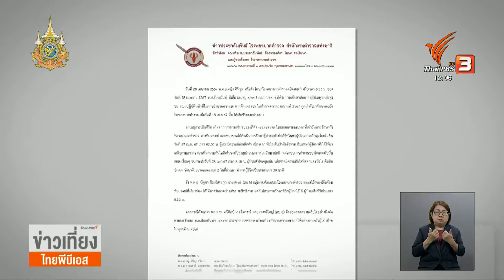ตร.ทางหลวง ถูกรถชนช่วงสงกรานต์ เสียชีวิตแล้ว | Thai PBS News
ดาบตำรวจปิยะนันท์ สีเสื้อ ตำรวจทางหลวงลพบุรี ที่ถูกรถชนขณะปฏิบัติหน้าที่ช่วงสงกรานต์ เสียชีวิตเมื่อช่วงเช้าที่ผ่านมา หลังบาดเจ็บรุนแรงที่ศีรษะและสมอง ญาติเตรียมเคลื่อนร่างไปประกอบพิธีทางศาสนาที่ จ.ลพบุรี